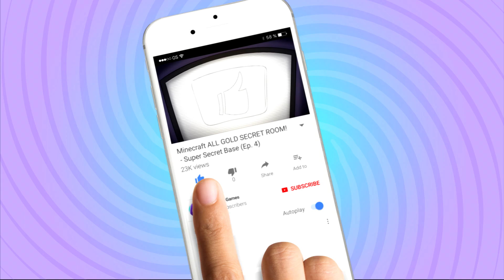MONDO BELT BAG QUESTS! | Roblox Bee Swarm Simulator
Let's play Roblox Bee Swarm Simulator! The Sun Bear quests continue to get the mondo belt bag! (AKA Fanny Pack!) I used royal jelly and found a gold egg to unlock new bees and now I have 19 bees!

Thanks for checking out our Roblox videos! The Roblox game I'm playing today is an MMORPG which means it's a role-playing game! Got more funny Roblox games you want me to play, let me know and we'll create some more funny moments in Roblox! Turn on that bell so you don't miss new videos!